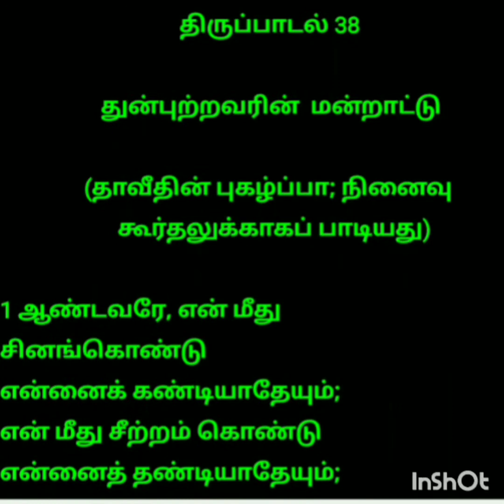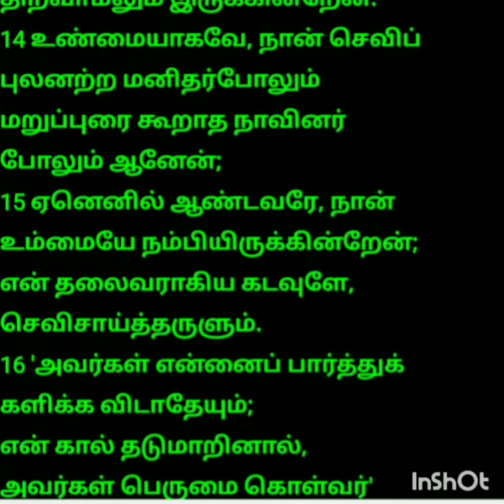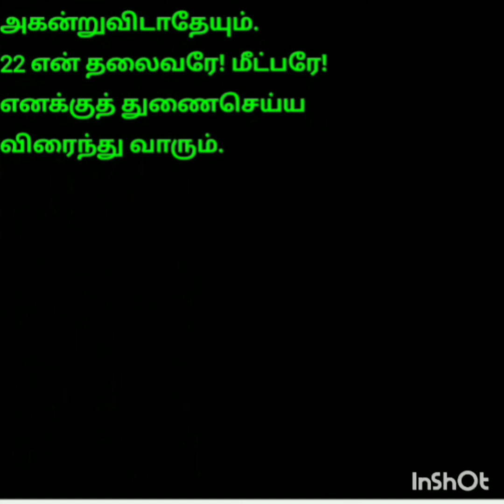துன்புற்றவரின் மன்றாட்டு, திருப்பாடல் 38, Psalm 38, Tamil Bible.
Psalm 38, திருபாடல்கள், Holy Bible in Tamil.